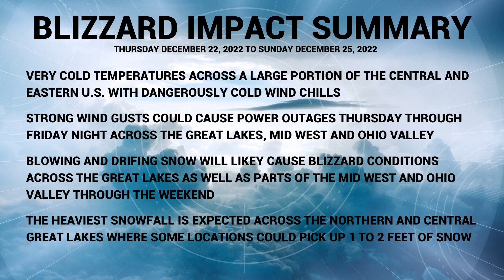UPDATE: SNOWFALL TOTALS and what to expect across the Great Lakes from the Blizzard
A dangerous winter storm will produce heavy snowfall across the Great Lakes through Saturday.  The system could also produce a band of intense snow squalls across the Ohio Valley and Mid Atlantic.

Brutally cold temperatures and howling winds are expected from the central U.S. to the East Coast.